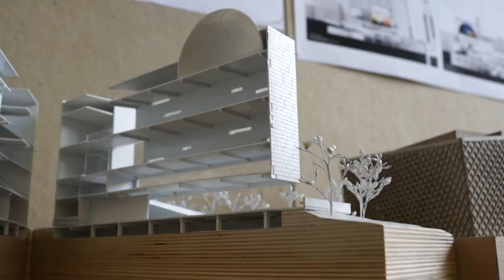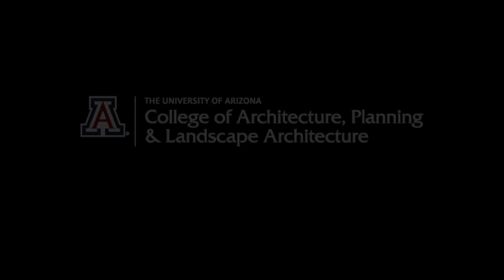Find Your Place at the College of Architecture, Planning and Landscape Architecture at UArizona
Real experiences from real CAPLA architecture, landscape architecture, real estate development, sustainable built environments and urban planning students.